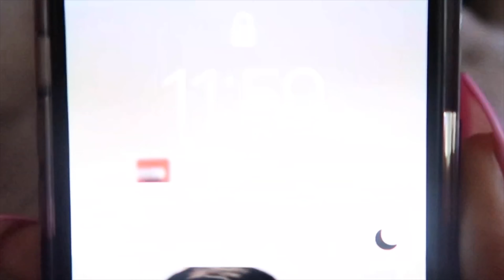9 am spring break beauty routine while on quarantine